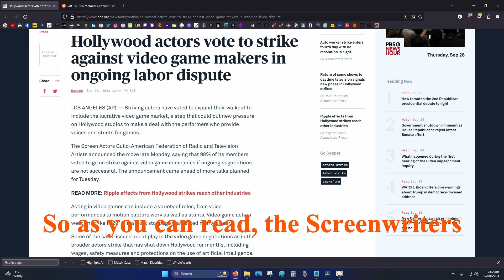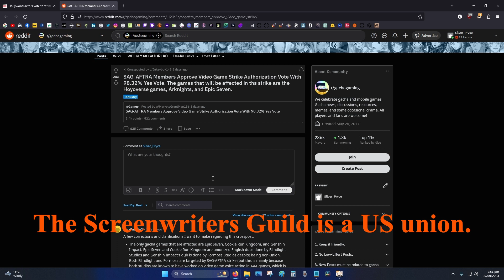Screenwriters guild vote to strike video games how does it affect Genshin Impact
SAG-AFTRA strike votes to strike video games

Sources